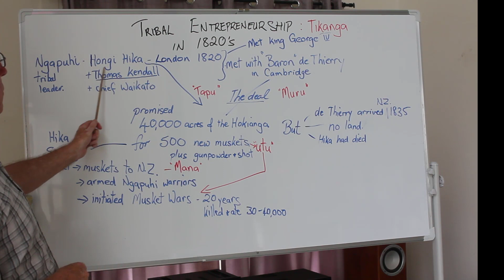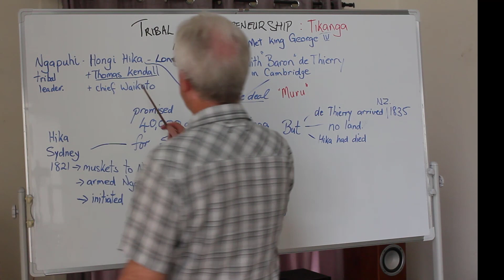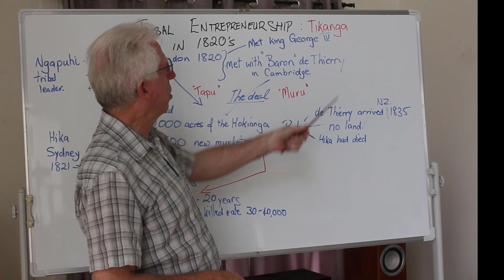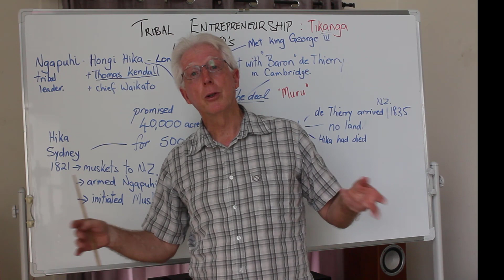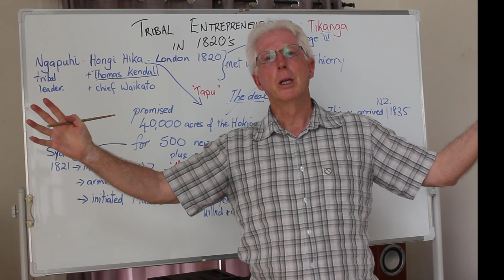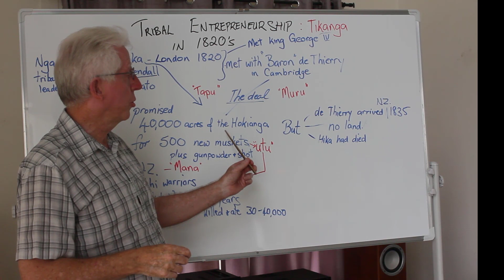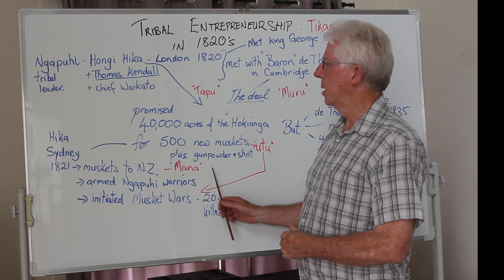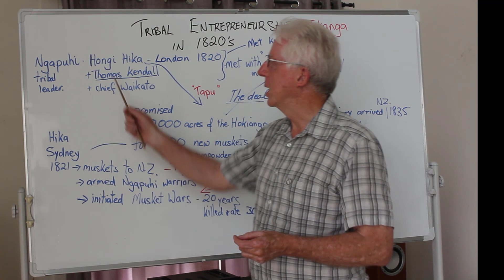The Treaty of Waitangi with Chris Newman; Episode 16, pre-colonisation Maori tribal Entrepreneurship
This is a case study of perhaps the first example of the Maori entrepreneur in action, in the modern context. The wily Ngapuhi chief Hingi Hika, while visiting England, conducted a deal. He traded land for muskets. The trusting Baron De Thierry, keen on obtaining land for his anticipated noble estate, agreed to provide chief Hongi with 500 British muskets in exchange.

We examine the cultural motives behind the two parties, and the tragic outcomes. Is there a parallel between this 1820 "deal" and the so-called Maori Economy of today?

In modern times has the game of plunder in the name of Maoridom evolved into a white-collar crime?